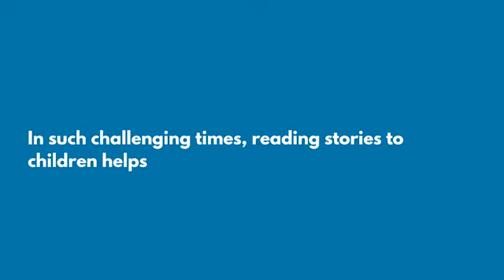Literacy Day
LiteracyDay 7 million students in Nepal are out of school and are confined to home with little access to the world due to the pandemic. In such challenging times, reading stories to children helps build empathy and kindness and can strengthen connections.